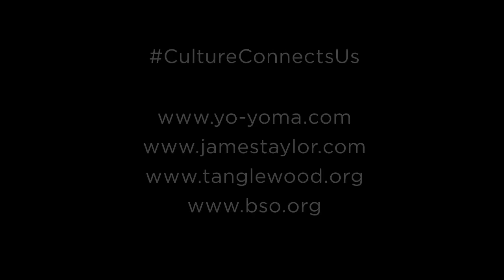Yo-Yo Ma and James Taylor at Tanglewood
On August 11 cellist and Berkshire resident Yo-Yo Ma brought his Bach Project to Tanglewood, performing all six Bach Cello Suites in a single concert. Following the concert's standing ovation, he spoke of his and Tanglewood's shared passion for nurturing young talent, asking the audience if they'd like to hear from a local singer-songwriter. James took the stage and the two joined together in what James called "the only suite he'd ever written: Sweet Baby James."

James and Kim underwrote the concert in memory of composer Andre Previn, who along with Yo-Yo, played at James & Kim's 2001 wedding